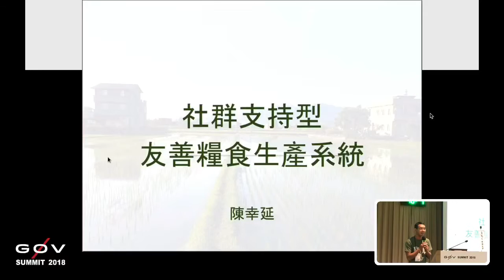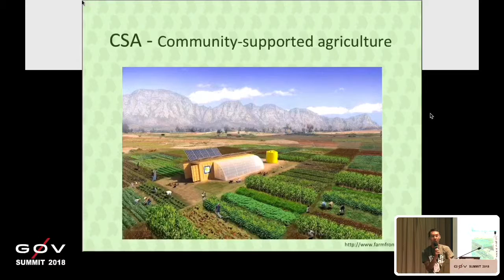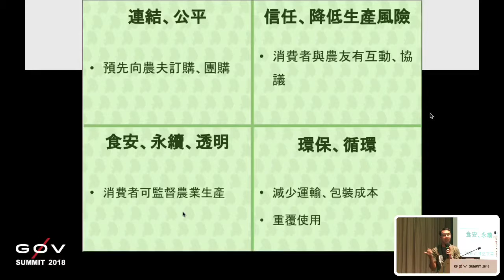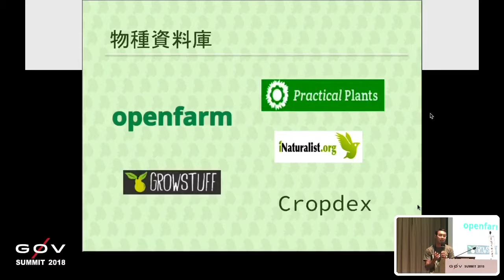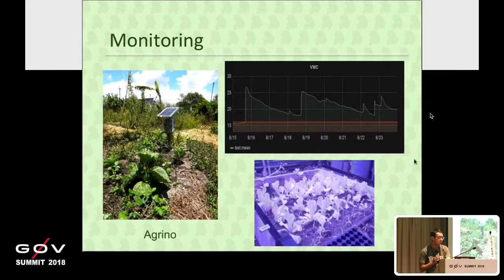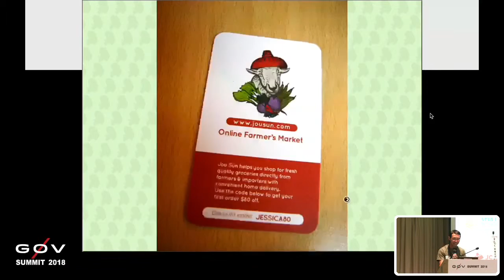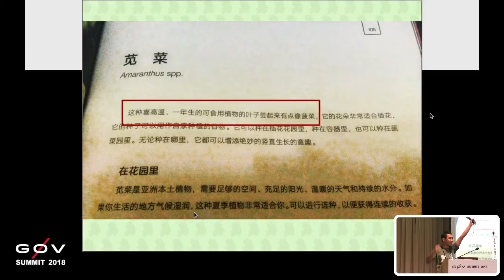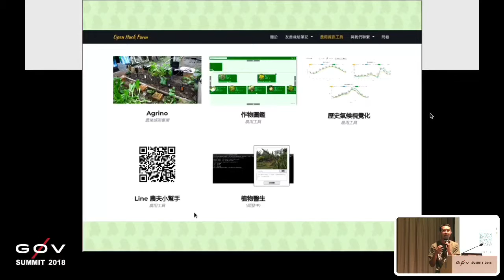（需重傳）剪接好的 g0v Summit 2018 Day3 R2 2 【分散式集結】社群支持型友善糧食生產系統／【Distributed assembly】Community supported